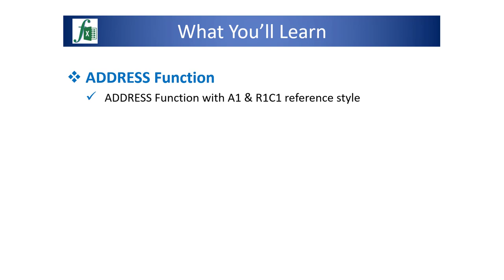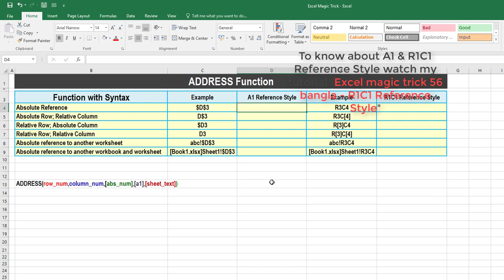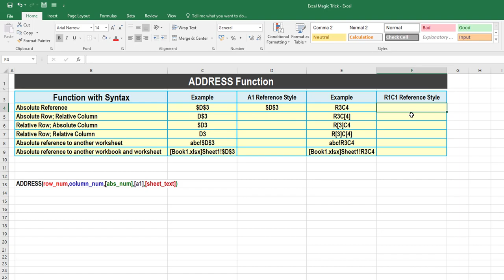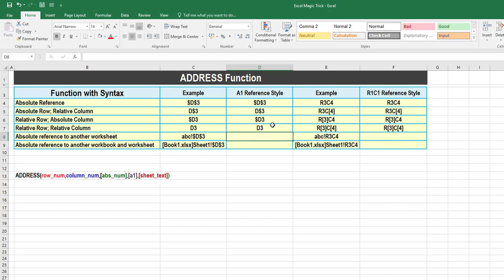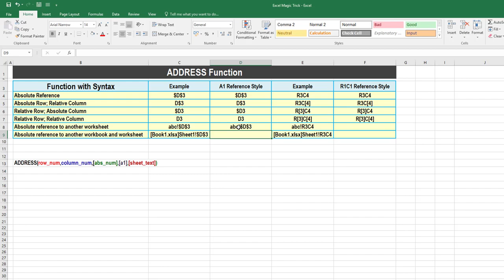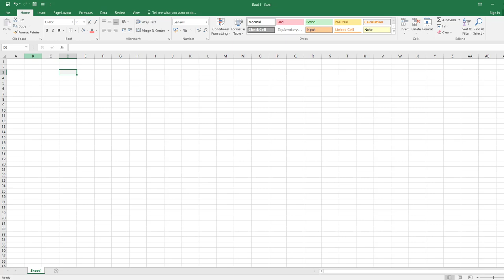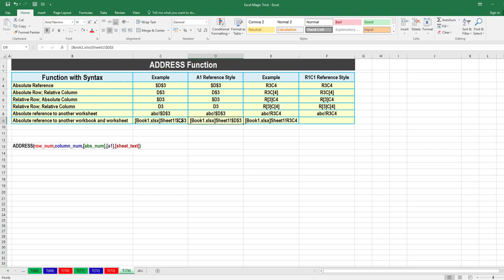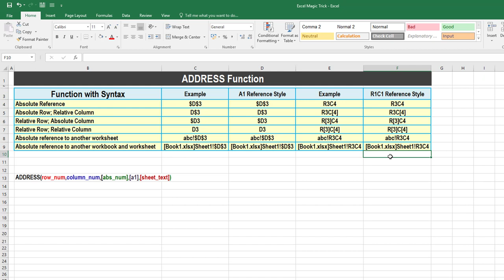Excel magic trick 74 bangla - ADDRESS Function